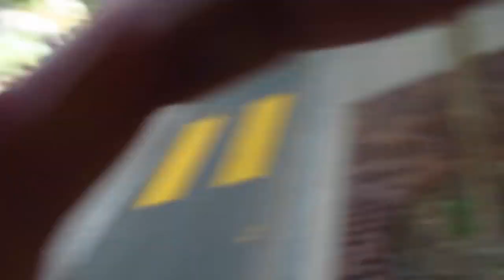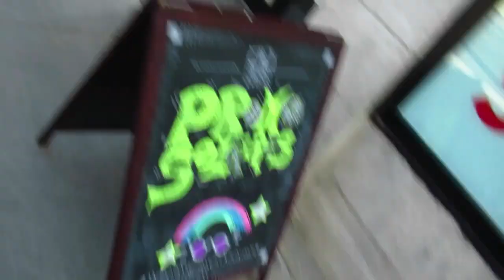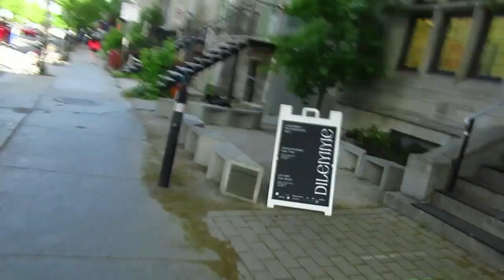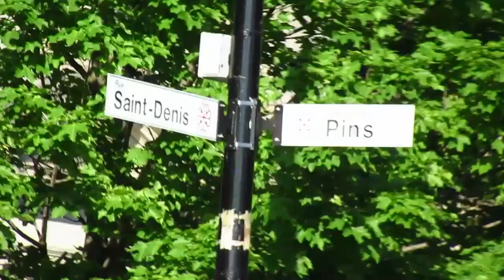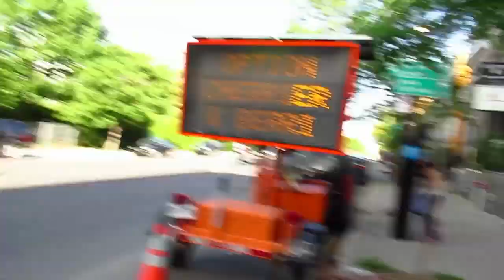6 12 21 (PROFANITY) WALKING RUE ST DENIS IN MONTREAL QUEBEC